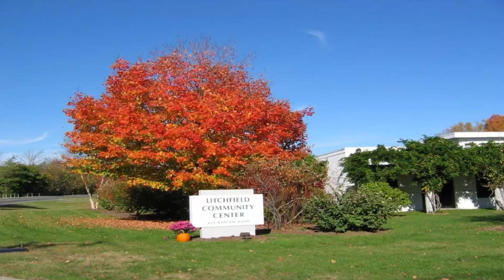MEET PAUL WINTER!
MEET PAUL WINTER!  FRIEND OF THE LITCHFIELD COMMUNITY CENTER!